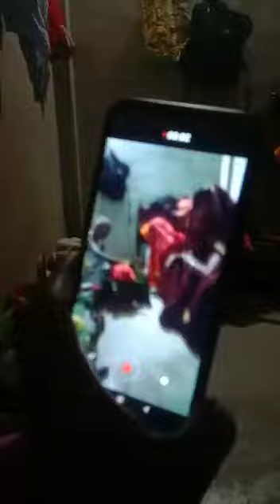Shivram Ghar was Pooja 10/06/2020